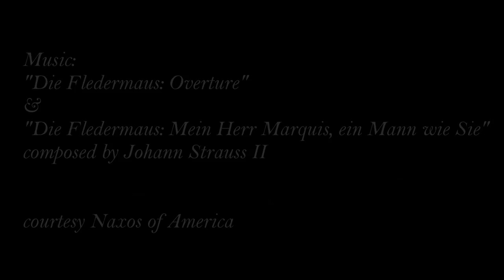EO yegBAT timelapse final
Time lapse of the set load-in of Die Fledermaus, Edmonton Opera's February 2014 production. Video: Nanc Price.
Tickets for Feb. 1, 4 and 6, 2014, available at edmontonopera.com.